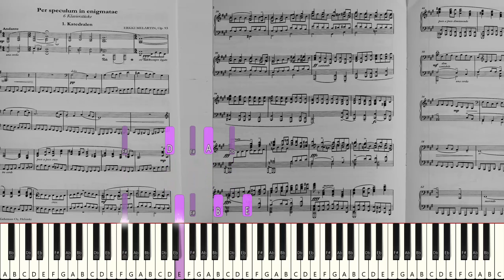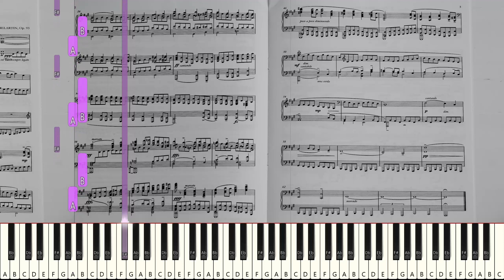Erkki Melartin - Katedralen Op. 93, No 1 (Synthesia) [Yritetäänpä soittaa suoraan nuoteista]